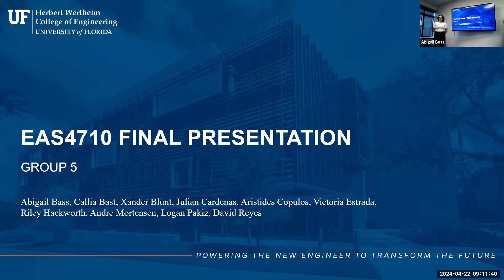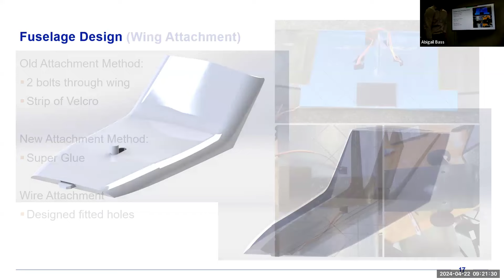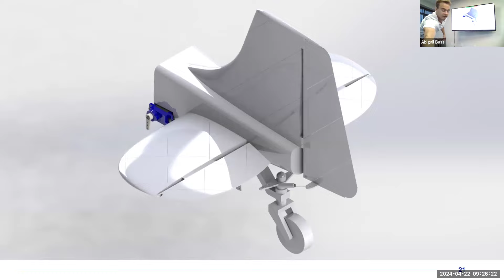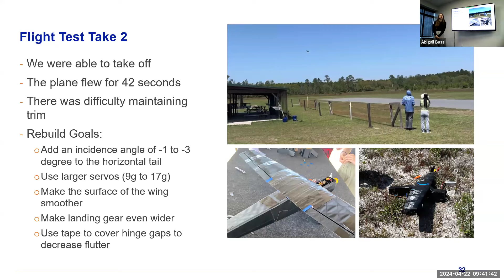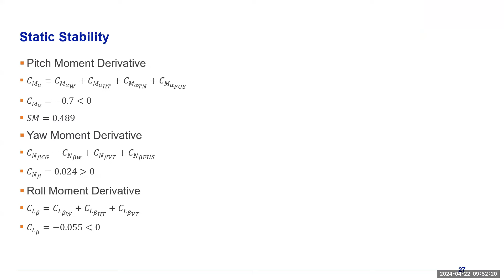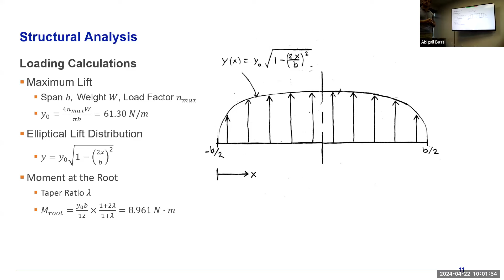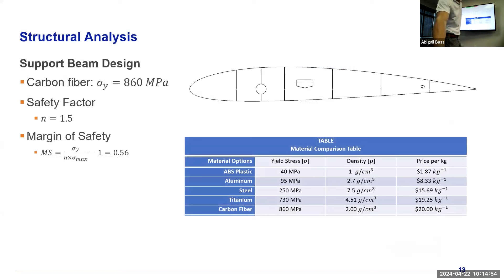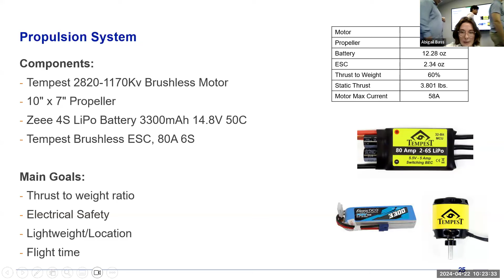Group 5, Final Presentaion, Aircraft Design, 2024 Spring